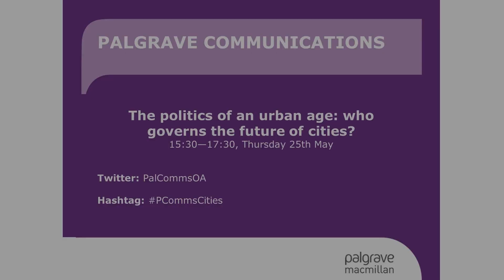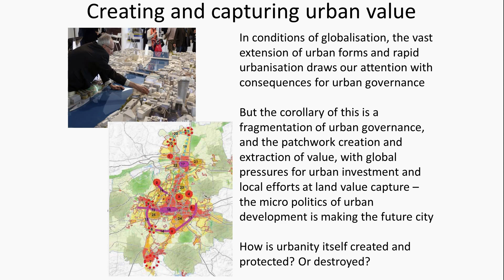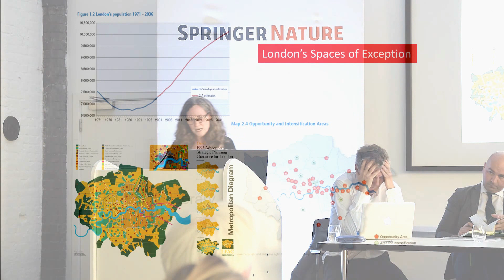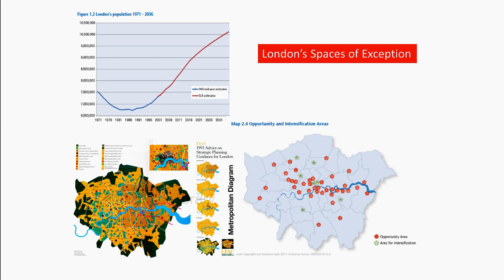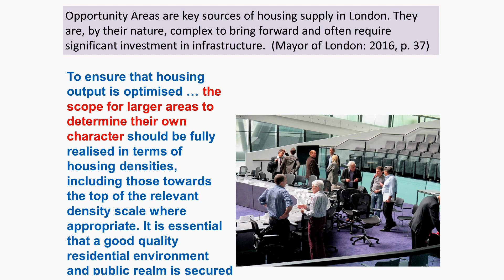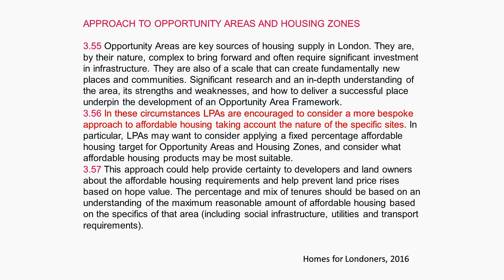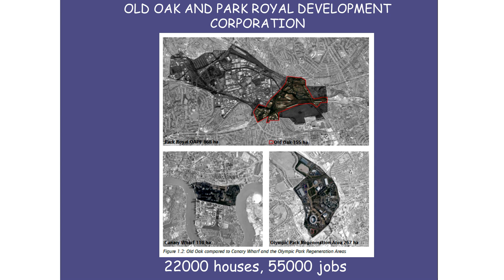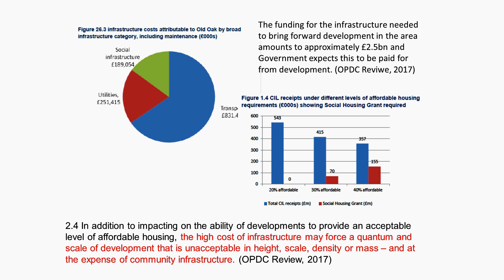Jennifer Robinson - Intra-urban politics: capturing urban value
Presentation by Professor Jennifer Robinson -  The politics of an urban age panel discussion